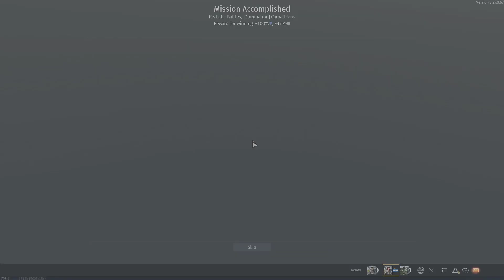Keepin' it Casual In War Thunder #15